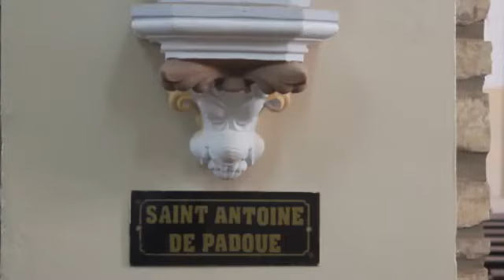# PAROISSE SAINTE AGNES DE RUFISQUE DIMANCHE DU BON PASTEUR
Bienvenue dans la communauté CSA TV (De la Culture à la Sainteté de l'Amour de Dieu)

Retrouvez nos vidéos
- les samedis à partir de 10hoo

- les dimanches à 10hoo

Les 1ers du mois pour une vidéo culturelle.

Tout homme a une culture,en tant qu'africains parfois nos pratiques ancêtrales nous empêchent de vivre fortement notre foi chrétienne à cause des séries de rites parfois incompatible par rapport à ce que Jésus nous enseigne.Donc à nous de naître de nouveau surtout de l'eau et de l'esprit et laisser cet esprit saint prendre le contrôle de notre vie.Jésus nous t'appatenons!!!

Dans cette vidéo revivez la célèbration eucharistique du dimanche 03 mai 2020 à la paroisse sainte Agnès de Rufisque